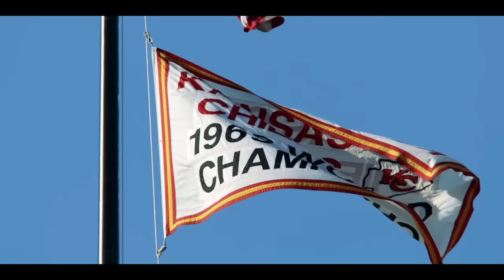Kansas City Chiefs 2022-23 Hype Video - Take It Back (Remix) - Blane Howard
Another Red Friday is here and it's officially Playoff time once again in KC as the Chiefs prepare to host the Jacksonville Jaguars in the Divisional Round! As fans prepare to pile into Arrowhead Stadium, I figured this was the PERFECT time for a HYPE video and highlight reel of some of the best moments from the 2022-23 season! Let's get this thing rolling one more time and make another Super Bowl run! HOW 'BOUT THOSE CHIEFS! chiefskingdom @KansasCityChiefs

Song: "Take It Back" written and performed by Blane Howard
Video: directed and produced by @RedTribeCinema